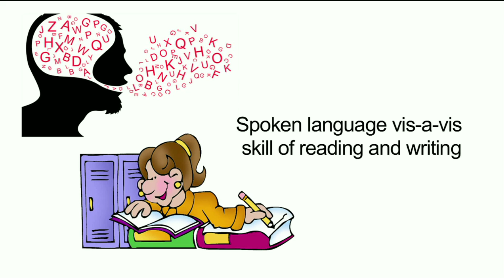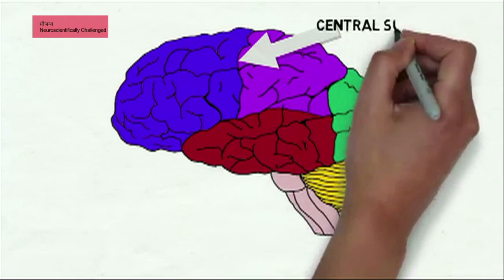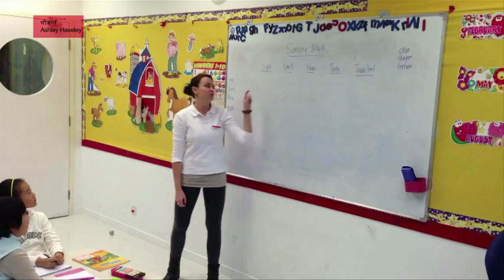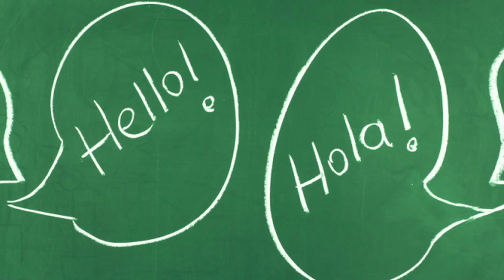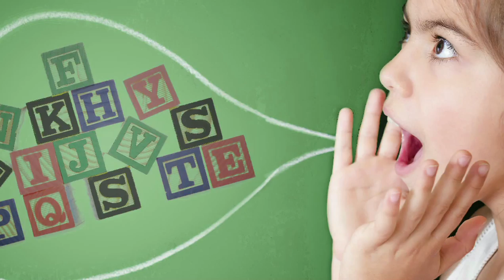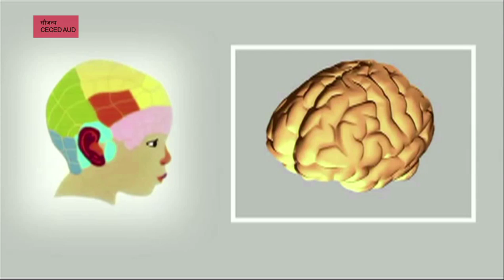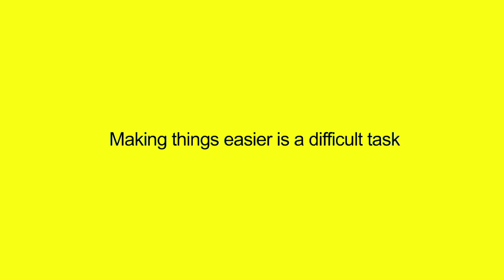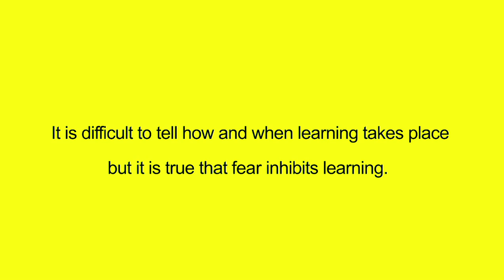01 spoken language vis a vis skill of reading and writing